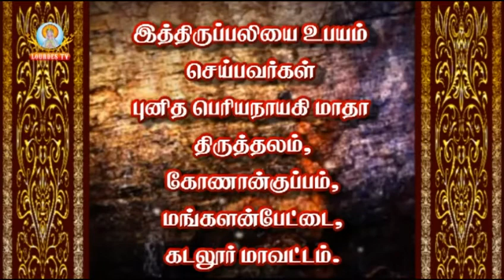Konankuppam,Our lady of Periyanayagi 21-01-2017 Part 02